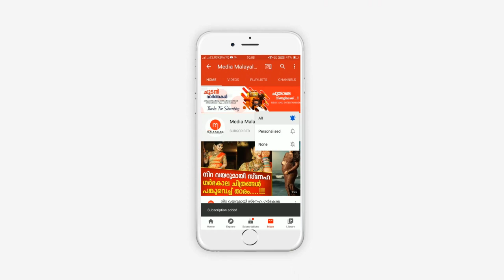ബൈക്കിൽ ചെത്തി രാക്ഷസിയായി പെൺകുട്ടി, പക്ഷേ പിന്നാലെ വന്നത് എട്ടിന്റെ പണി